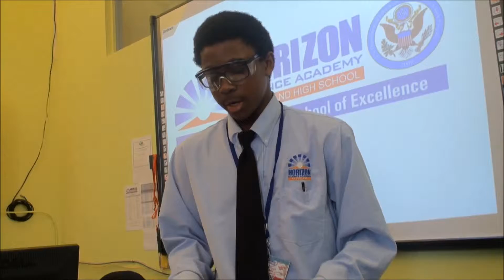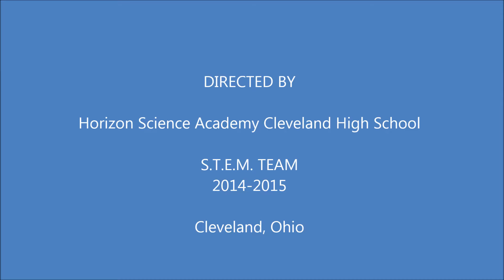Amazing Cool Fun Crazy Smashing Thermit Reaction - 16 - Horizon Science Academy Cleveland High